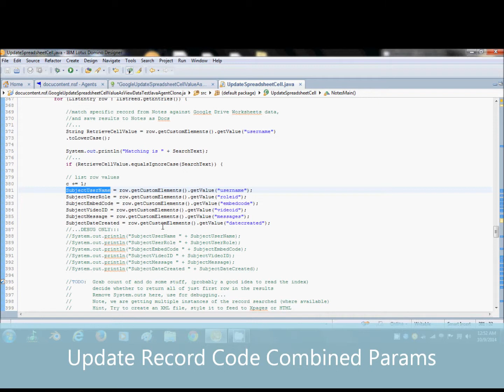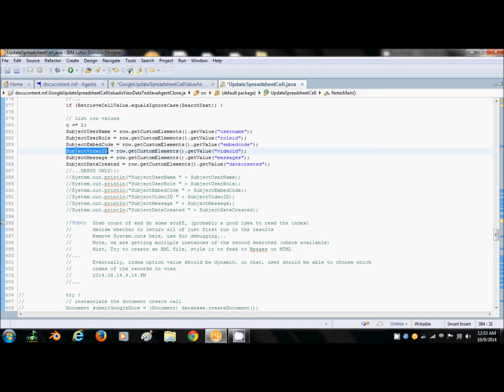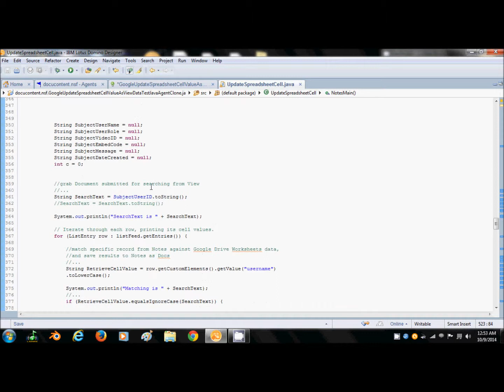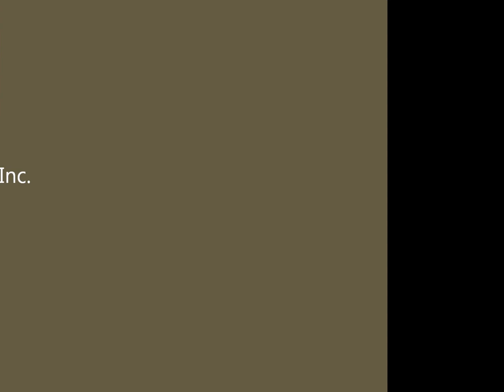Döcu Content Google Tutorials Rogue Software Update Record Code Combined Params